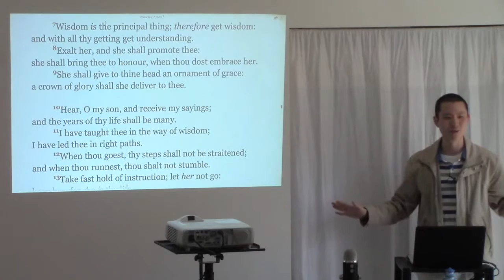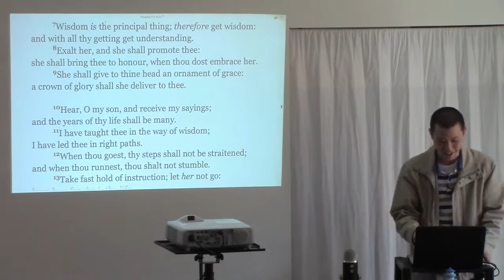One of the BEST Things About Being Married